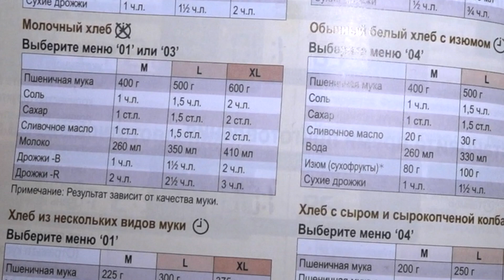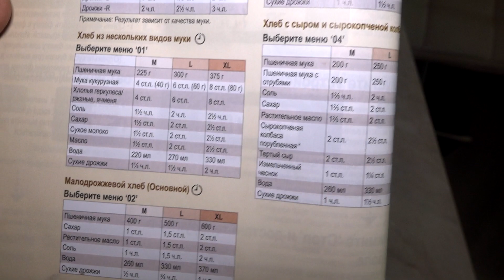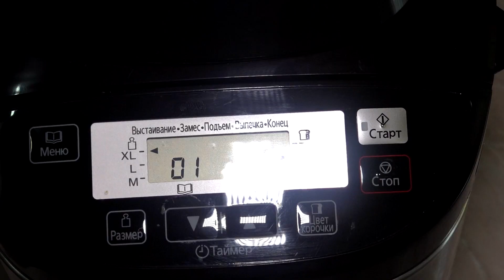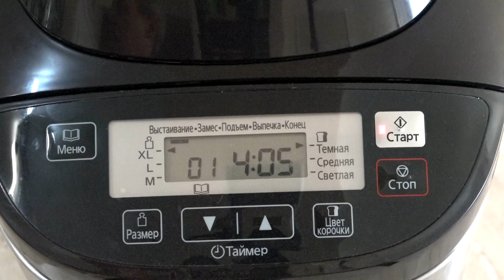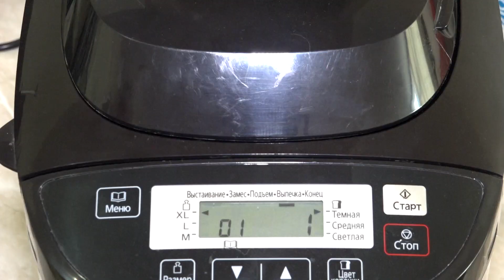Токарь-пекарь. Как испечь молочный хлеб.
Несмотря на то что я по профессии токарь, натура увлечённая и одно из них-выпекание хлеба в хлебопечке.
Один из рецептов-молочный хлеб, который получается очень вкусным и нежным, больше похож на сдобную булку. В предыдущий раз я выпекал его с изюмом, даже коту Гоше он понравился.